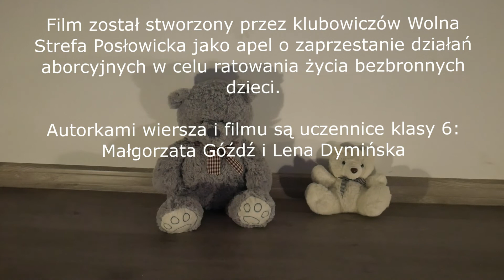Małgorzata Góźdź, Lena Dymińska, Do Mamusi